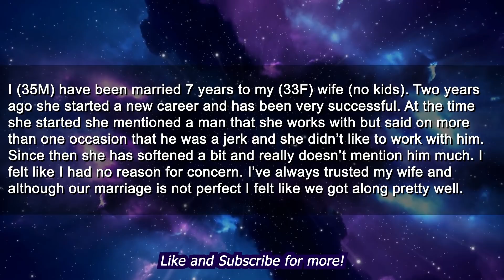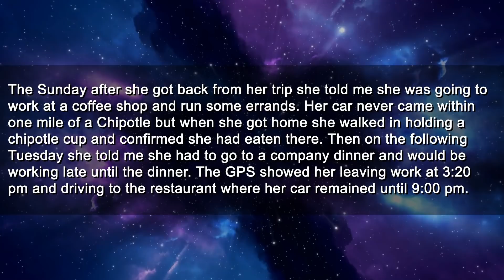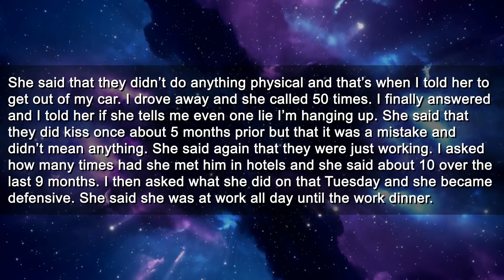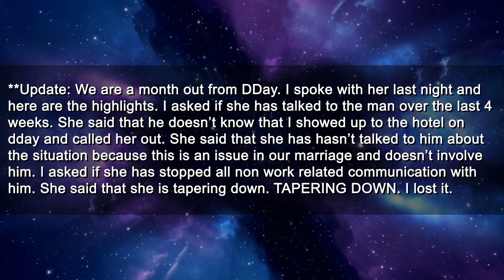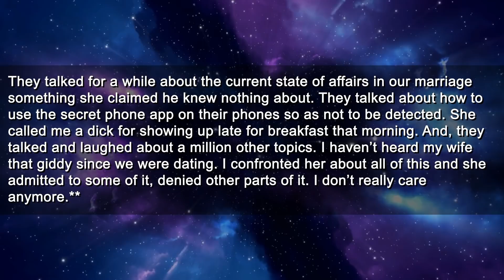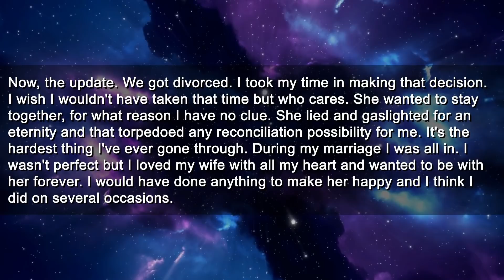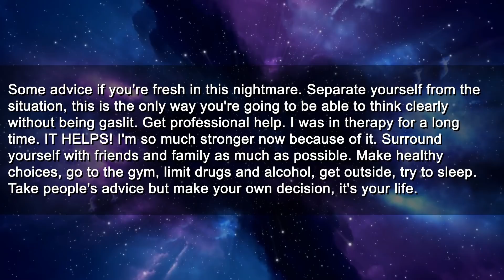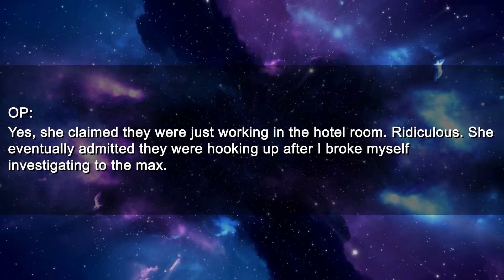FULL STORY: Cheating Wife Thought She Could Lie Her Way Out So I Divorced Her | Reddit Stories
0:00 Main Story
5:11 Update
5:59 Update 2
6:49 Update 3
7:53 Final Update
11:05 Comments

Roger
Pretzelman5
Nelson
Gerald
SurfDD
Guy
Mohamed

► Title: FULL STORY: Cheating Wife Thought She Could Lie Her Way Out So I Divorced Her | Reddit Stories